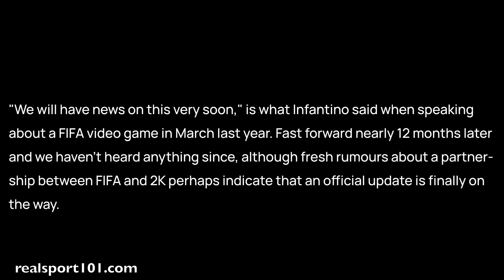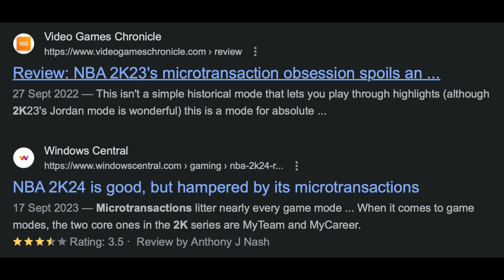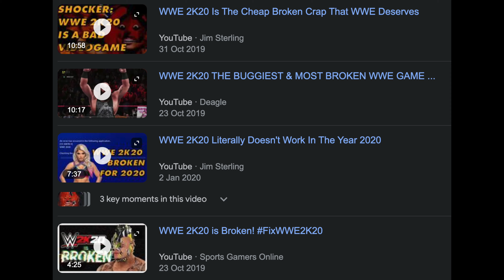FIFA 2K25 IS COMING! - New FIFA Football Game! (FIFA 25)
Rumours are strongly suggesting that FIFA and 2K will partner up to develop the new generation of FIFA Football Games.

Thank you to my channel members for your support